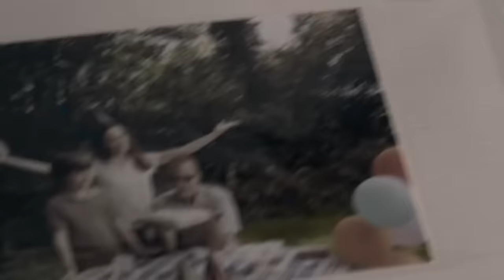Why I Hate Evil Superman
Superman is one of the most iconic and beloved superheroes of all time, but what happens when he turns evil? In this video, I'm sharing my personal reasons for hating evil Superman and how it goes against everything the character stands for. Join the discussion and share your thoughts on this controversial take on the Man of Steel!